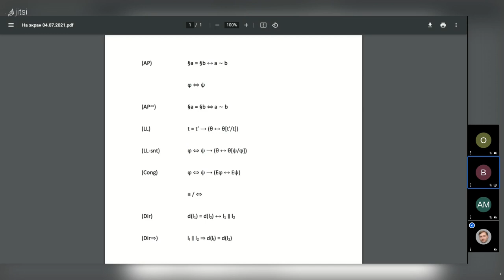20210704: Виктория Сухарева о 4 главе книги Э. Линнебо "Тонкие объекты"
Выступление Виктории Сухаревой о четвёртой главе книги Э. Линнебо "Тонкие объекты" (Linnebo Ø. Thin Objects) на заседании кружка аналитической философии 4 июля 2021 г.